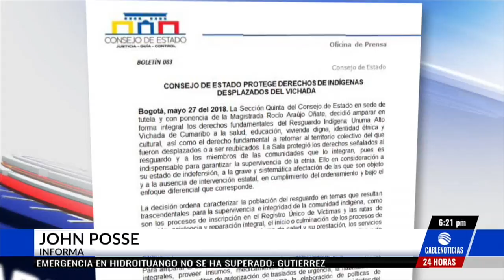Consejo de Estado ordena retorno o reubicación de indígenas del Vichada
El Consejo de Estado aseguró que es evidente la situación de indefensión del resguardo indígena Unuma en el departamento de Vichada ante la ausencia de la intervención estatal.